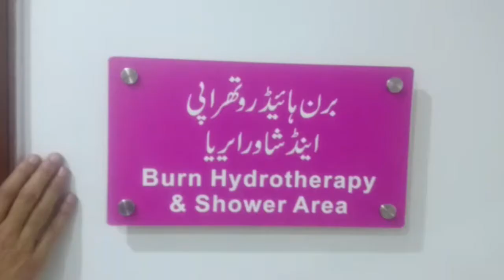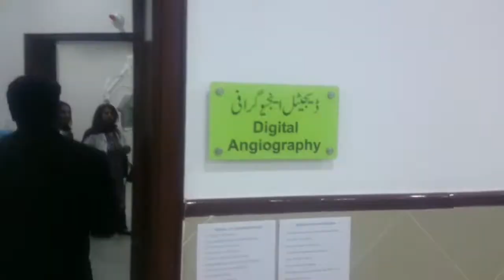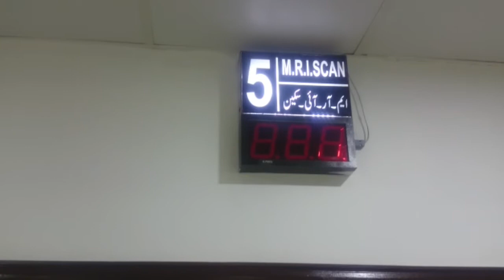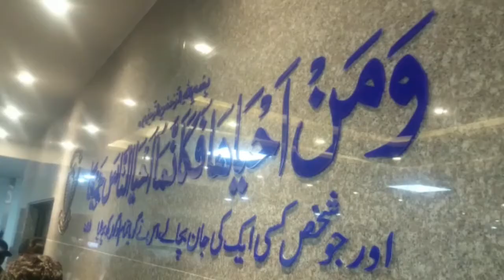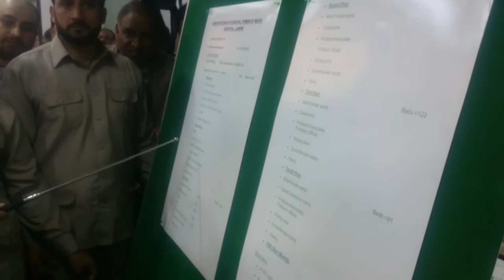cm punjab shahbaz sharif visit meyo hospital